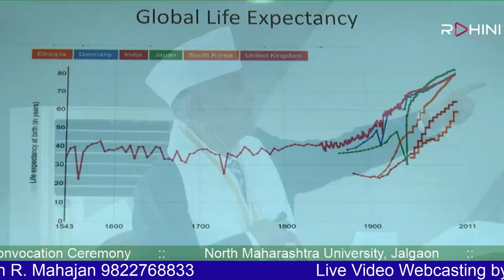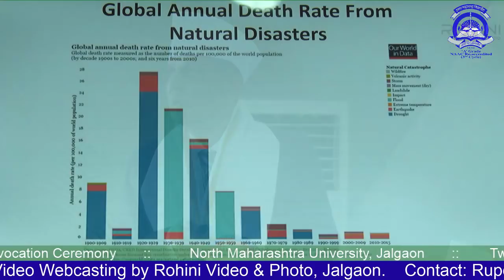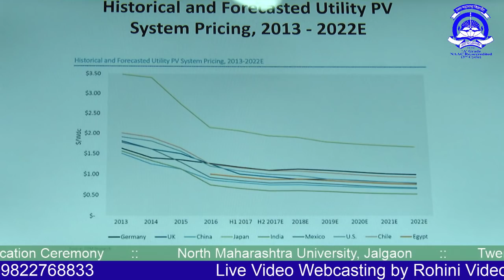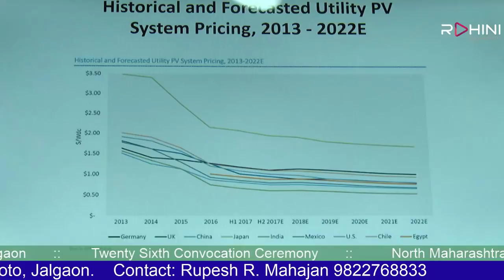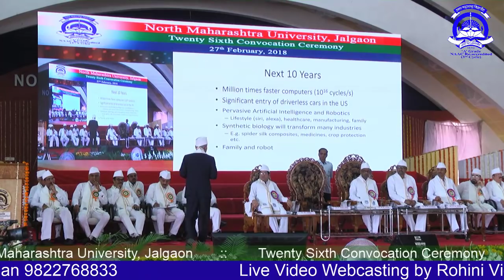North Maharashtra University, Jalgaon 26th Convocation Ceremony, 27 February 2018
Live Webcast By Rupesh Mahajan 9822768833